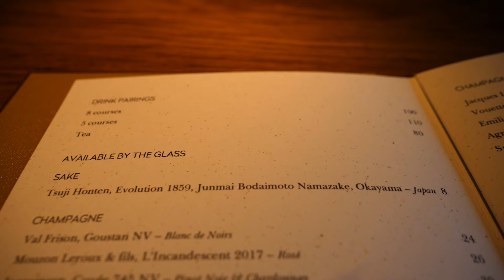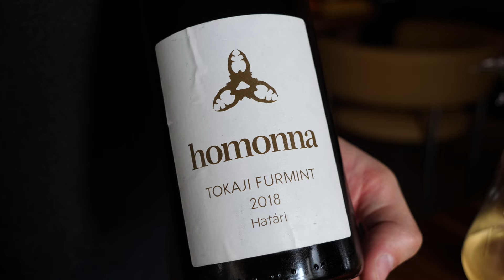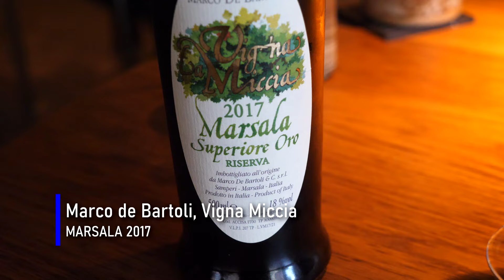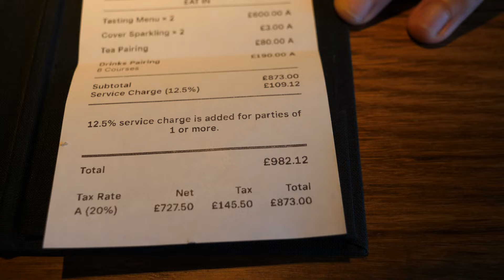A pranzo al ristorante IKOYI, due stelle Michelin ⭐⭐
Eravamo pronti a farci stupire dalla cucina fusion dello chef Jeremy Chan, del ristorante Ikoyi a Londra, 2 stelle Michelin, ma ne siamo stati conquistati: i piatti presentati hanno forme semplici ed essenziali per fare un passo indietro rispetto al carattere dirompente dei sapori che vengono bilanciati in maniera perfetta.
Nessun piatto qui lascia indifferente: in un menù di tante portate ogni tanto succede, soprattutto se vengono servite nell'ordine sbagliato, ma qui l'esperienza è sempre in crescendo.